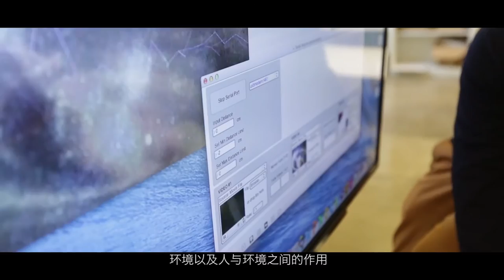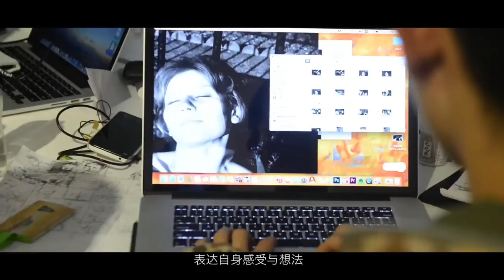Into the DeTao Master Class: Technoetic Arts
" SIVA·DeTao Advanced Class " was jointly established by Shanghai Institute Of Visual Arts and DeTao Group, as a proactive exploration and innovation of an international model of education and talents training. Professor Roy Ascott is an artist, theorist, educational innovator, and pioneer of international new media art. The four-year degree program prepares students for a career in new media arts, enabling them to contribute to contemporary Chinese culture, involving new ways of making, exhibiting, teaching, collecting, and evaluating artwork and technologies.